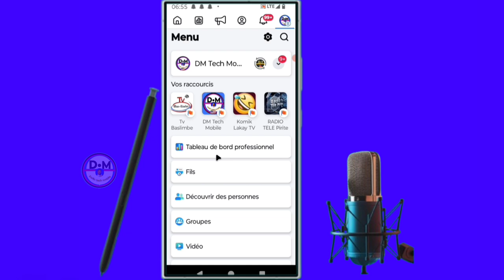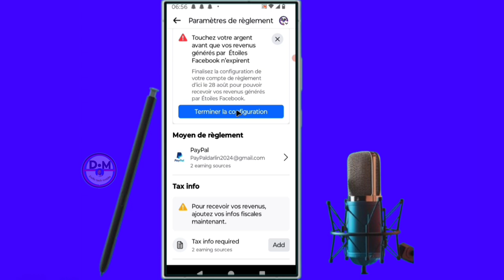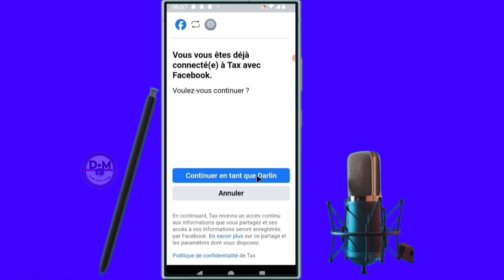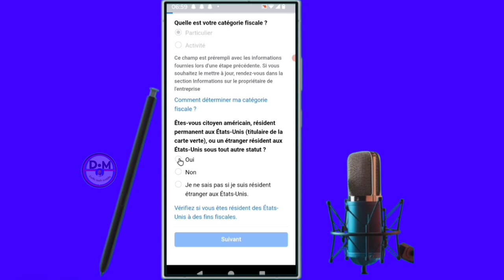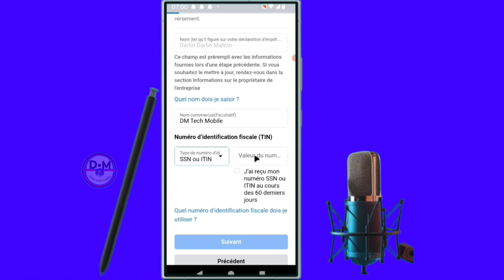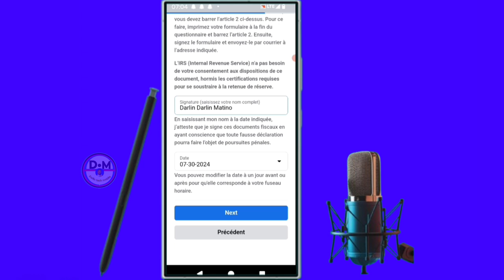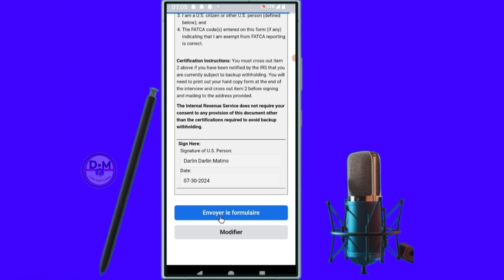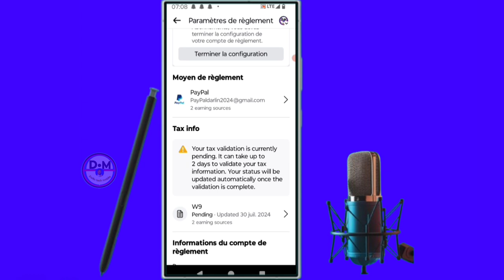✅ Voici Comment remplir les tax informations fiscales sur Facebook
dans cette vidéo on apprend que tu expliques comment remplir les tax informations fiscales sur Facebook , dans cette vidéo et vous et moi qui avons aimé la vidéo laissez un commentaire et partagez et dites-nous ce que vous pensez de cette vidéo et vous et moi qui venons de rencontré la chaîne Abonnez-vous et activez la cloche pour ne pas rater les prochaines vidéos et ne pas nous oublieret n'oubliez pas nous venons d'activer une boutique sur la chaîne visitez nous merci .

Vidéo app
Vidéo Facebook
Vidéo youtube
Vidéo tiktok
Vidéo Instagram
Vidéo internet